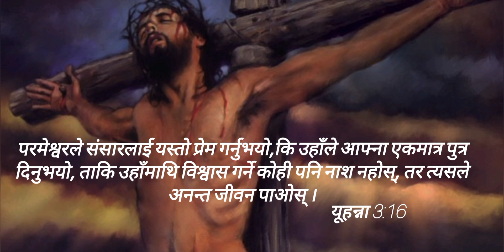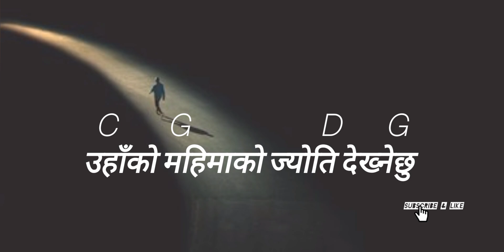parmeshwrle yeshu pathaye || Bhajan 245 || lyric and guitar chord || new nepali christian song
यस च्यानलमा तपाईंले नेपाली ख्रीष्टिय भजनमा रहेका कोरस र भजनहरु विभिन्न गायक/गायिकाको स्वरमा गीतको lyrics र Guitar को Chord सहित हेर्न र सुन्न सक्नुहुनेछ ।